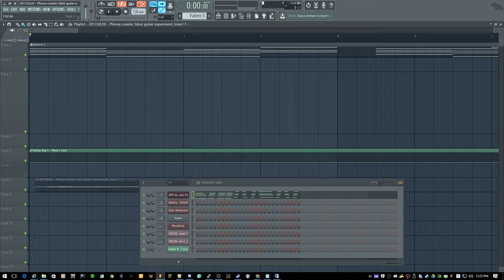Synthetic Guitar Humanization with MIDI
An experiment for Phiona to illustrate one way to make a synthesized guitar sound more human.

Description of events:
00:05 - model of original 'source' material - all notes play lock-step with the same duration and velocity.
00:12 - strumming sample I made using my guitar.
00:31 - Using the guitar sample as a reference, I've adjusted note positions and velocities to humanize the electronic performance.
00:38 - Enabled a distortion effect to see how well we can mask the sound further naturalizing it with a longer sustain.
00:39 - A closer look at the 'guitar' pattern layout.
01:04 - Playing around with a silly synth bass-y sound and distortion on the guitar.